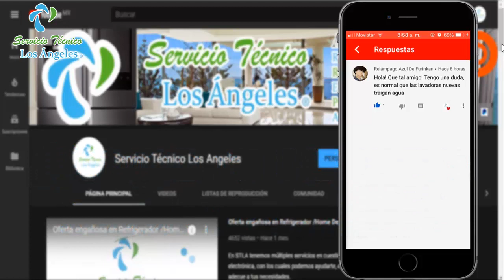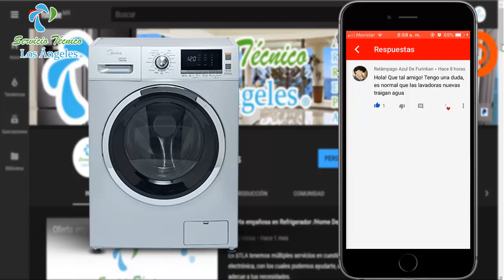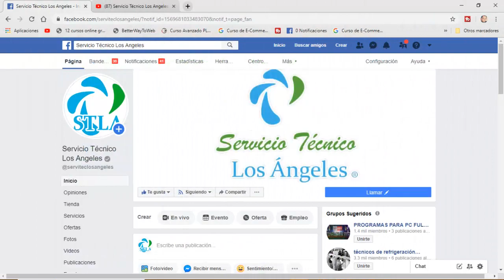¿Porque mi lavadora nueva tiene agua?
Te has dado cuenta que las lavadoras nuevas suenan como si tuvieran agua, esto no quieres decir que sean usadas, en este corto video te explicamos el por qué.